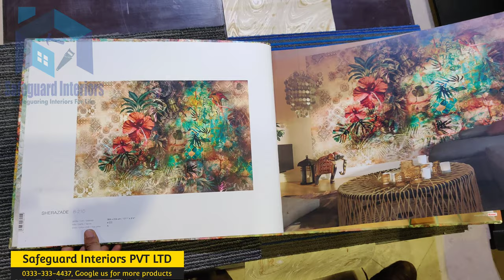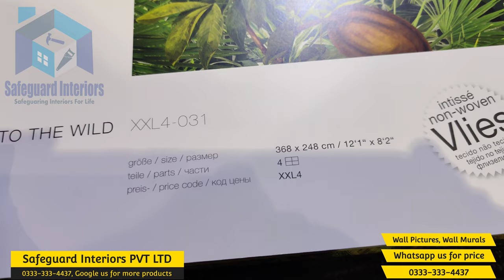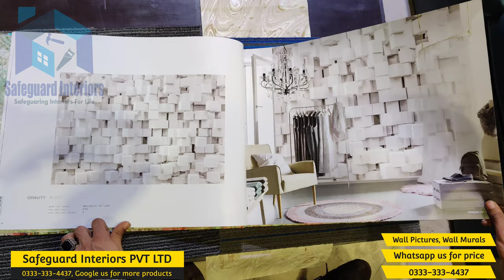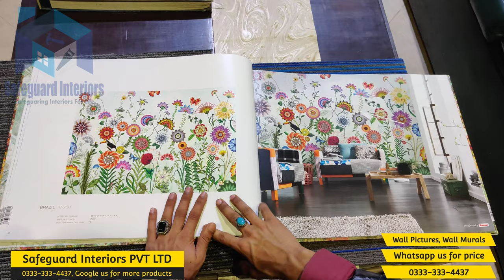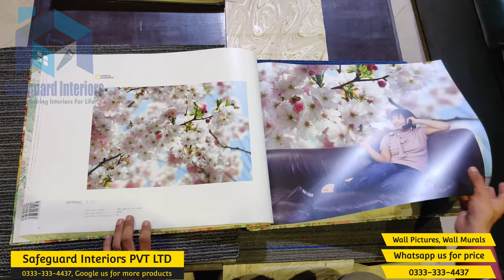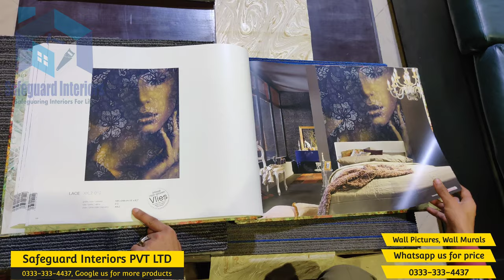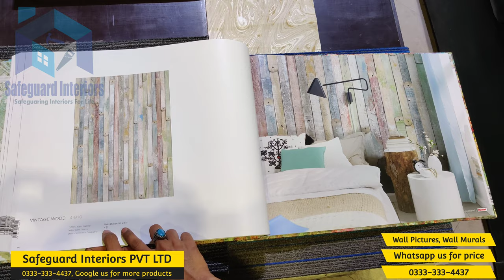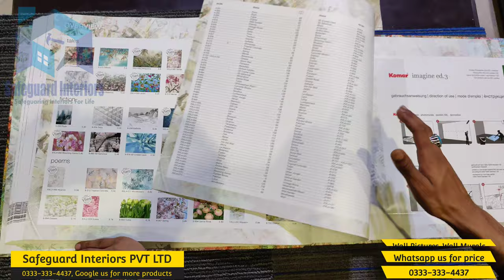Wall Pictures | Wall Murals | Canvas Murals | Made in Germany | Desings Review | urdu & hindi